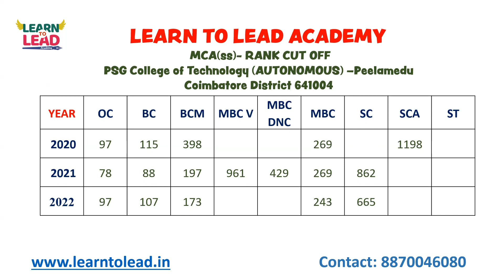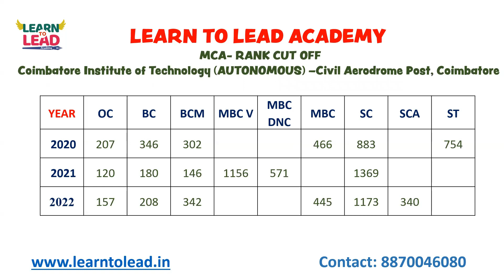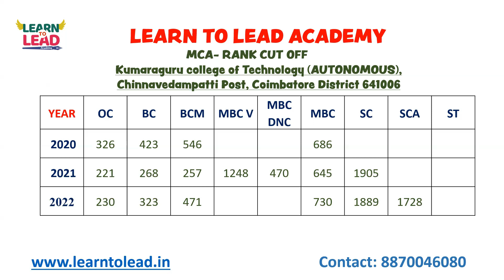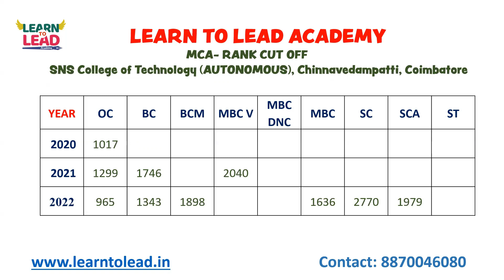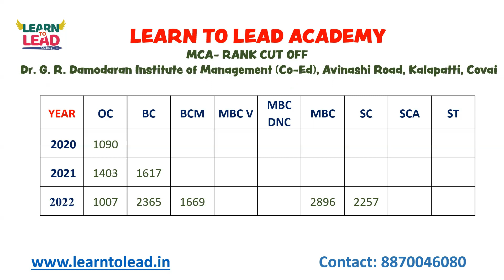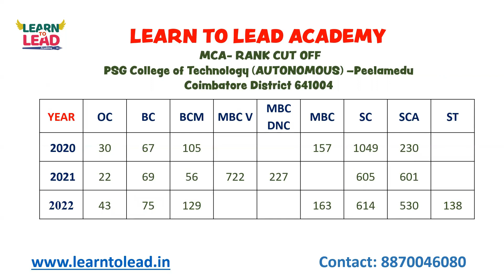The Best COIMBATORE MCA COLLEGES Rank Cut-Off | TANCET 2023 COUNSELLING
Do you want to know about the best MCA Colleges in TAMILNADU?
Are you a TANCET 2023 Aspirant?
Watch this full video to know about the TOP 10 Colleges
The TOP MCA Colleges in Coimbatore are,
1. PSG College of Technology (AUTONOMOUS) –Peelamedu
Coimbatore District 641004
2. Coimbatore Institute of Technology (AUTONOMOUS) –Civil Aerodrome Post, Coimbatore
3. Kumaraguru college of Technology (AUTONOMOUS),
Chinnavedampatti Post, Coimbatore District 641006
4. PSG College of Arts and Science, (Co-Ed) Avinachi Road, Civil Aerodrome,
Coimbatore
5. Karpagam College of Engineering (AUTONOMOUS), Othakkalmandapam,
Coimbatore
6. Hindustan College of Engineering and Technology (AUTONOMOUS),
Othakkalmandam(Pt), Coimbatore
7. SNS College of Technology (AUTONOMOUS), Chinnavedampatti, Coimbatore
8. KIT- Kalaignar Karunanidhi Institute of Technology (AUTONOMOUS),
Coimbatore
9. Dr. G. R. Damodaran Institute of Management (Co-Ed), Avinashi Road, Kalapatti, Covai
10. Government Arts College, Race Course Post, Coimbatore (Dt)
11. Hindustan College of Arts and Science (Co-Ed), Sowripalayam, Coimbatore